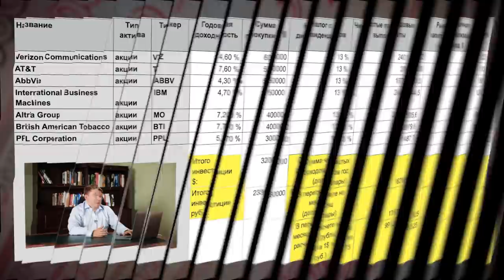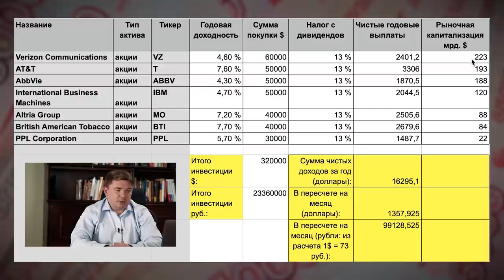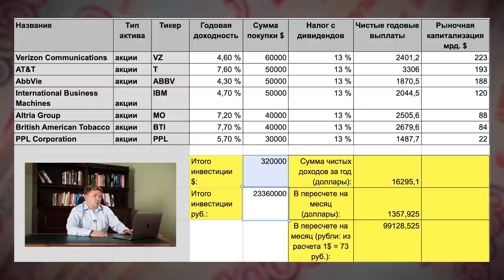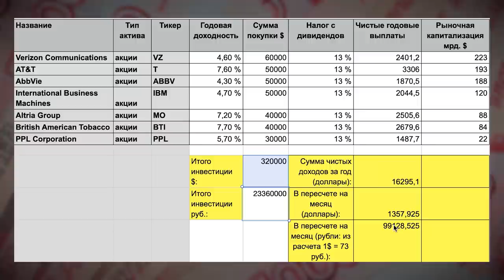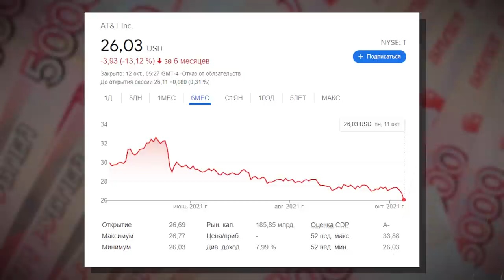Пассивный доход 100 000 руб.?! / Инвестиции для начинающих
Заработок в интернете, жизнь на дивиденды, работа на дому – это желание иметь пассивный доход, работу без начальства или выгодные дивидендные акции! Для воплощения этого понадобится понять фондовый рынок, от вас требуется внимание и желание.

Освоить сферу поможет финансовая грамотность и правильные инвестиции в акции, этим я и делюсь на своем канале.
Сегодняшняя тема - инвестиции для начинающих. В выпуске обсудим следующие вопросы:

– Как получить пассивный доход 100 000 руб. от инвестиций на американских акциях?
– Финансы: сколько, как и куда вложить деньги?
– Как получать дивиденды в долларах?
– Какие есть факторы доходности?

Будем обсуждать инвестиции, разбирать в комментариях интересующие вас вопросы.

СТРУКТУРА
00:00 - Сегодня в выпуске
00:23 - Инвестиции в акции на 1000$
02:00 - Определение доли
02:39 - Факторы доходности
03:00 - Отдельные itf для новичков
03:39 - Как получить дивиденды в долларах?
04:03 - Информация к размышлению
07:18 - Цель данного видео
07:58 - Желание упростить себе жизнь...
08:27 - Ее должны покупать, но почему-то не покупают
09:04 - Акции в таблице
09:18 - Важность обратной связи
10:06 - Заключение